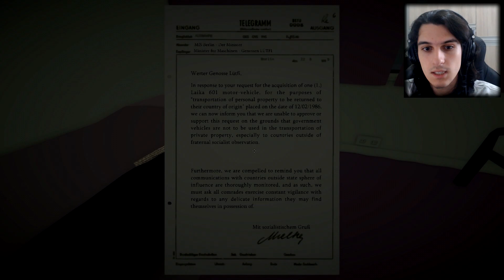Jogando Jalopy - A Grande Jornada - Ep 3 - A GRANDE VOLTA DE TIO BOB!!!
TIO BOB ESTÁ DE VOLTA, com o ultimo update do jalopy nosso querido tio bob poderá voltar a viajar com a gente pela Europa, porém, descobriremos que a grande jornada tem um significado maior e muito mais perigoso do que imaginávamos...